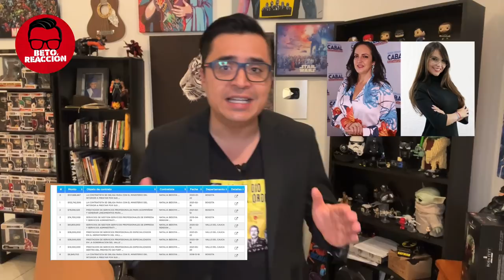Trapitos al sol! Rompimiento en el Uribismo!